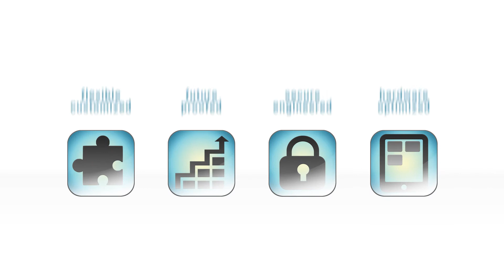kvm-tec 4 FUTURE - Future Proofed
kvm-tec 4 FUTURE - High Performance - Future Proofed - We grow with you!, Applications and Soltutions for kvm-tec Extender, Matrix Switching Systeme and LVDS, kvm4future, kvm high performance,
The High Performance KVM System 4Future - Full HD and 4KExtender can be combined in one Matrix Switching System, expandable Switching Endpoints up to 2000 and more, redundant, dedicated network and therefore secure against cyber attacks.

Everything a KVM system needs to be flexible customized, future proofed, secure engineered and hardware optimized. So the combination of FUll HD and 4K extenders, redundancy, matrix switching systems up to 2000 endpoints and expandable endpoints is a "must" as well as uncompressed and ergonomic software features like Mouse glide & Switch, 4K Multiview Commander. The investment in the future

KVM can be so simple